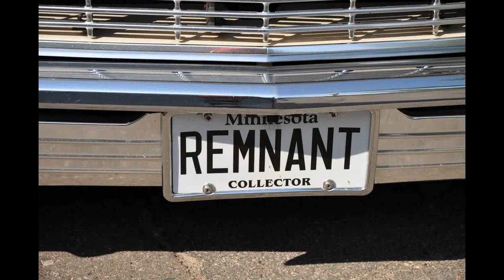Mark Marshall 1964 Bel Air on air ride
Mark Marshall 1964 Chevrolet Bel Air 2 Door Sedan, October 2015 feature vehicle.  Photos by Lenny Thompson see full feature at this